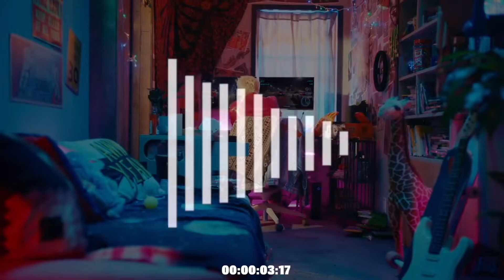GUESS THE K-POP SONG STARTING WITH O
New game for the week!
There are many different genres in the list of songs starting with O, such as 'One (lucid dream)' by Golden Child and 'Only' by Lee Hi. What is your favourite song starting with O? Write down your answers in the comments below!

All songs used in this video do not belong to me.